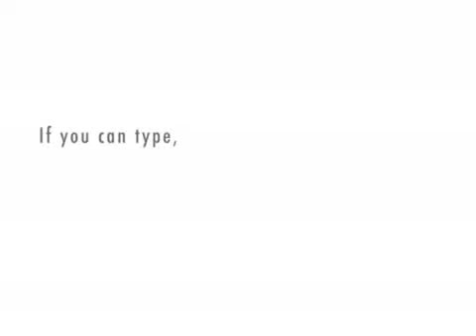Yo momma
Bad jokes you know you love them, bad jokes cant get enough of them. enjoy